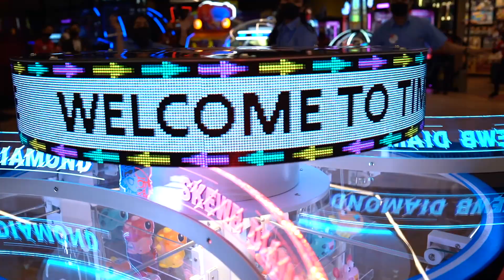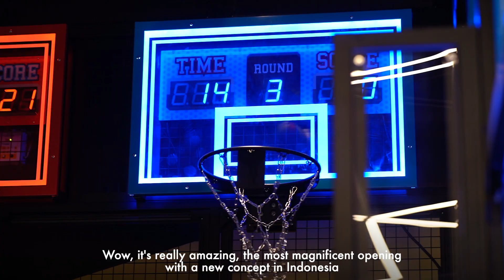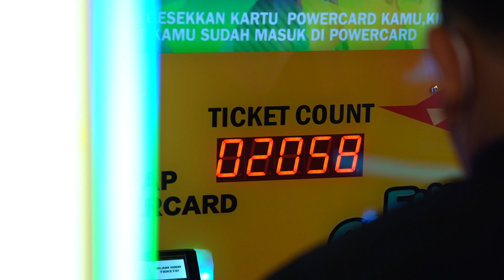Launching New Timezone Flagship @ Summarecon Mall Kelapa Gading 3 Lantai 3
⚡YAY! NEW TIMEZONE FLAGSHIP IS OPEN!⚡

Yuk, liat keseruan launching New Timezone Flagship Summarecon Mall Kelapa Gading 3 lantai 3. Sssst. ada game VR Hologate pertama di Indonesia loh!